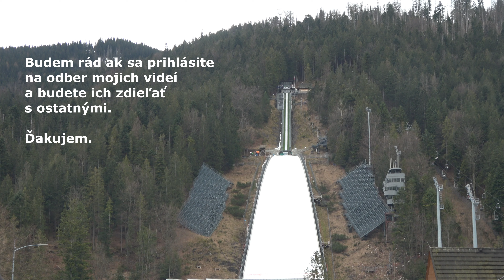Zakopané 2024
s ostatnými.

Ďakujem.    Chilleck.

Predchádzajúce video:

Zasnežené Poľské Tatry